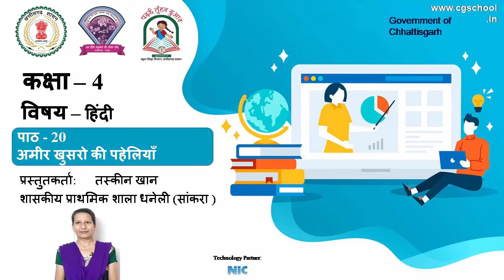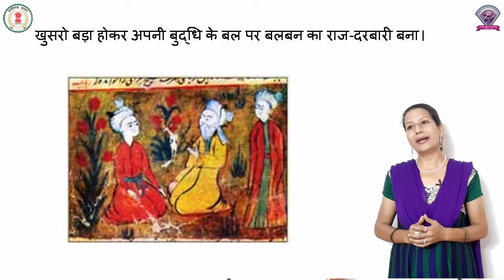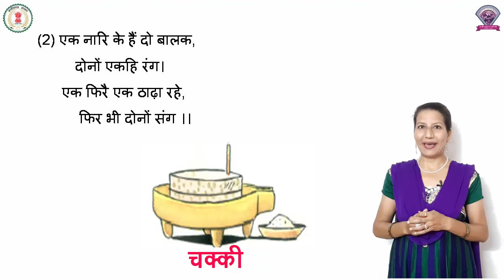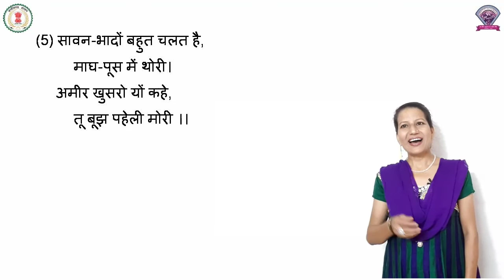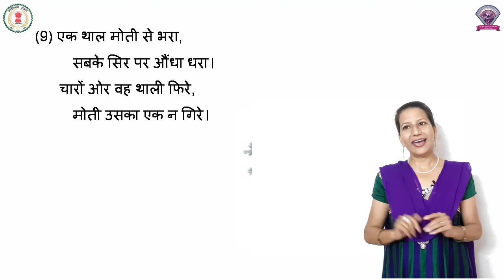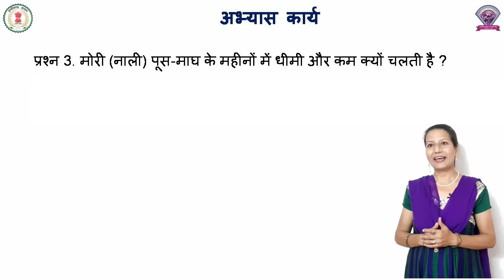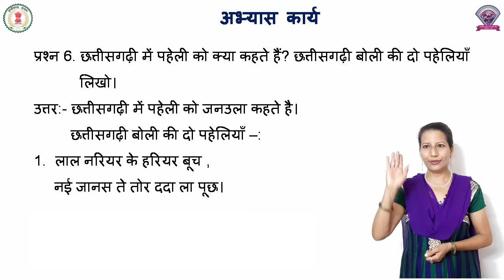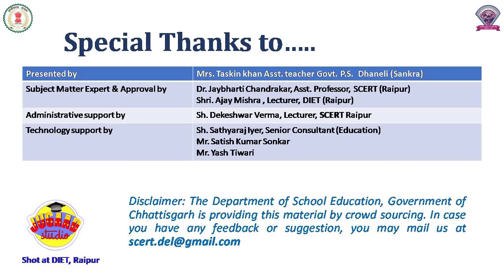कक्षा - 4, हिंदी ,पाठ - 20, अमीर खुसरो की पहेलियाँ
कक्षा - 4
विषय - हिंदी
पाठ - 20
पाठ का नाम  - अमीर खुसरो की पहेलियाँ